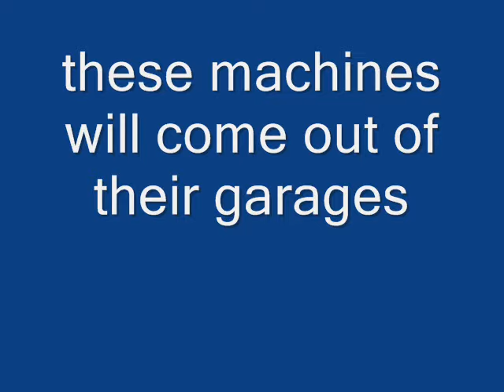snowplows in Norway (2)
My Second video about Norwegian snowplows, from the region around Sortland, Andenes and Leknes, northern Norway